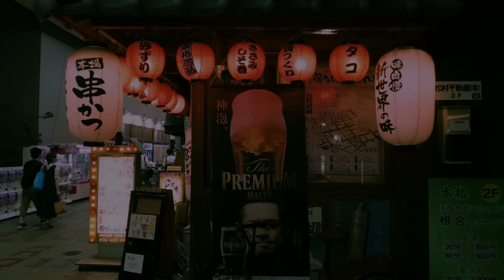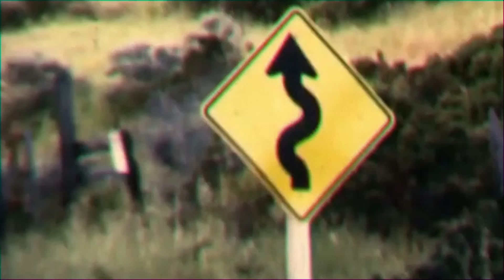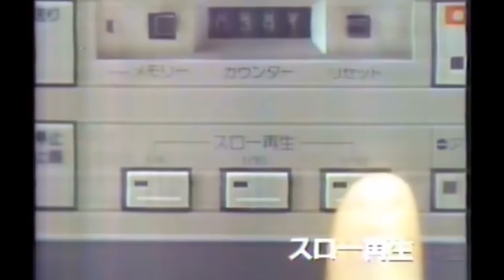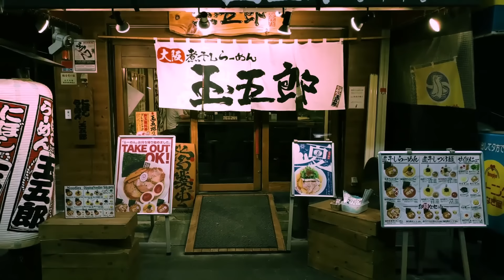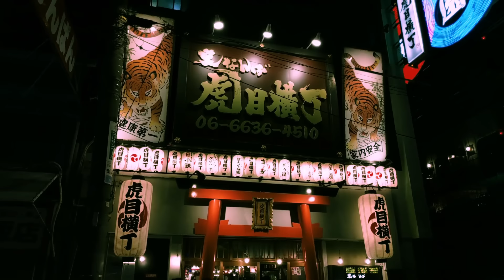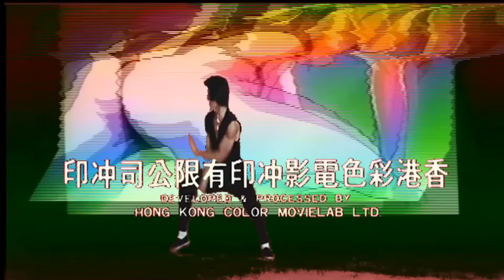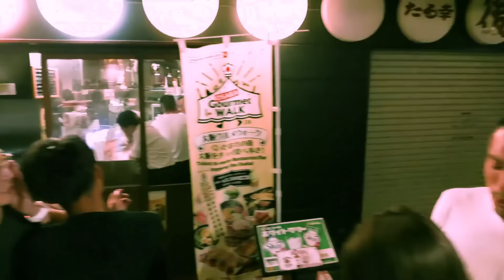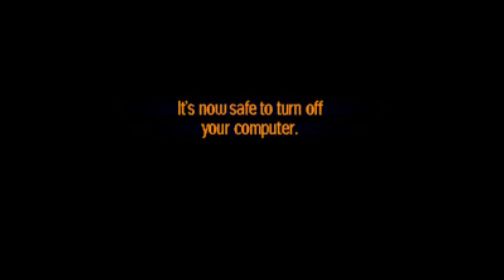TRAPPIN IN ＪＡＰＡＮ １８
The legacy continues, the best phonk, lofi and experimental trap visual mixtape series hits volume 18 with 27 producers from the underground and visuals from @yungmaple   ,  @RyanCelsiusMusic    ,  KEIFERGR33N and footage from  @ChillExplore

-x-x-x-x- RiP antonio -x-x-x-x-

Long live the underground.

0:00 TRE FLIP - BRONZE w/ EVIL MIND

1:20 CAINES - Jangue

4:47 KEIFERGR33N - STILL SERVIN

7:15 yungmaple x enluv - qtr pounder

9:25 SwuM x GRIMM DOZA - The Blade

12:12 KEIFERGR33N - PHONK AIN'T DEAD

14:50 demxnstr8 - BIG BUTT

17:19 ACIDMANE - TIRED AS HELL

21:45 Siü - LSD DRACULA

22:47 BAMBOON - More soul than a sock with a hole

26:39 DJ YUNG WULF - THE WAY SHE MOVE

28:23 yungmaple - BROKE THE SCALE

32:18 ilypelican 🌷  - She Kinda Cute

35:03 FREDDY KONFEDDY - 2 FACED w/ YUNG SITH

37:40 LULLABY x DJ TINT - BLAST OFF

39:16 POOTY - LEMON SUNSET

41:27 Mylos - I ain't got no time

43:47 AKIRA - BANDO

46:18 akiba - Bonjin

48:10 ULTRA FROST - COUNTIN HUNNIDS

50:31 YVNG TAVO - Yoshinori

52:18 rximv - Phantom

55:09 akiba - ANOKO

57:26 GREEN PICCOLO - Hypno

1:01:01 Siu - Gas Pedal

1:02:06  -x-x-x-x- RIP antonio -x-x-x-x- | Young Dolph - Feet Up (antonio bootleg)

1:05:06 Jetson - Slowed and Throwed (cut)

Video Credits

-Editors-
Ryan Celsius
yungmaple
KEIFERGR33N